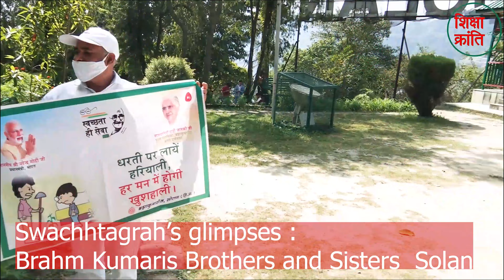Swachhtagrah's Glimpses into days' doings ll BK Brothers & sisters Solan ll School ll Trekking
Swachhtagrah's Glimpses into days' doings ll BK Brothers & sisters Solan  Schhols ll Trekking